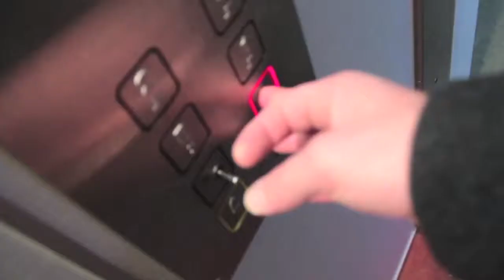De Luie Honden - De Firma - Trailer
DE FIRMA
een tragikomedie over relaties op de werkvloer, een reclame met een plas en persoonlijke crisissen.

"De Firma" is een voorstelling geïnspireerd op het stuk "Push up 1-3″ van Ronald Schimmelpfennig.
"De Firma" is een onwerkelijk ogend bedrijf met acht uiterst gemotiveerde medewerkers.
Stuk voor stuk verstrengeld in een conflict.
Allemaal vechtend voor status.
Daar gaat het om, status.
Keihard werken, knallen, bam, alles voor de Firma, alles voor een succesvolle carrière.
Maar is dat echt wat ze willen?
Of verlangen ze stiekem naar iets anders?

DE FIRMA, een humoristische kantoorsoap met een tragisch randje.

Speeldata
vr 16 nov          20:00 (première)
za 17 nov  20:00
zo 18 nov  20:00
ma 19 nov  20:00
di 20 nov  20:00
Kaartjes voor de voorstelling kosten EUR 10,00 en zijn te reserveren via bovenstaande link of email naar of telefonisch via: 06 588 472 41.
Geef hierop je naam, telefoonnummer, emailadres en aantal kaarten door, dan ontvang je later van ons de locatie!

Tekst: Ronald Schimmelpfennig en Marlijn FleerRegie: Marlijn Fleer
Spel: Evelien van den Bergh, Erik Creutzberg, Jan Willem Koen, Merantine Paree, Melle Sjoerdsma en Elke Steenstra

Techniek en decor: Joren Rupert
Productie: De Luie Honden
Productie- en regieassistent: Carmen Timmermans

Deze voorstelling wordt mede mogelijk gemaakt door: Rochdale Vastgoed, Zwerfkei, Rene Grotendorst, Richard Mooser, Jan Hoetmer, Jop Quirindongo, Paul Oudeman, Ralph Kooiman, Gemeente Amsterdam en alle vrijwilligers en vrienden van De Luie Honden.